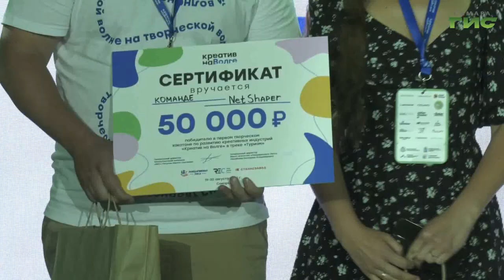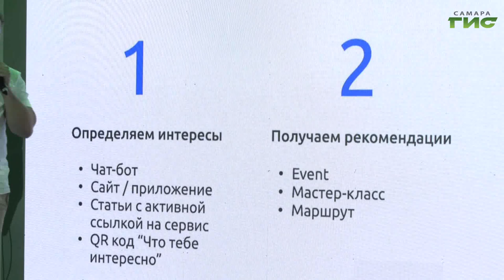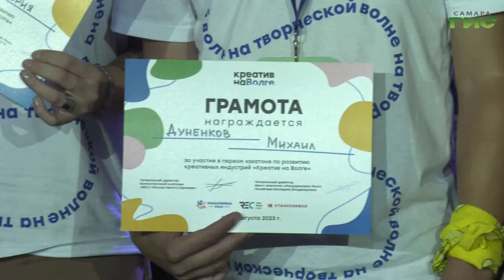"Креатив на Волге": в Самаре завершился первый хакатон для творческих людей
Кто же лучше всех воспользовался предоставленными возможностями самарского хакатона и смог предложить идеи, которые будут реализованы в ближайшее время, расскажем в нашем сюжете с церемонии закрытия "Креатива на Волге".